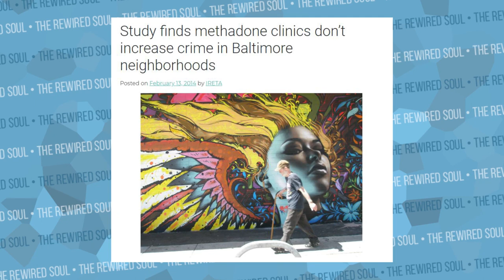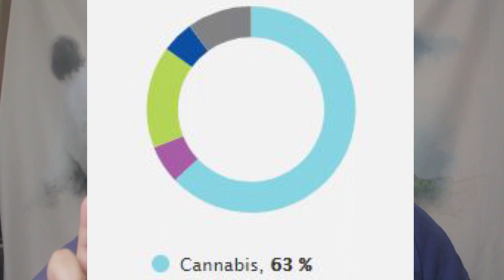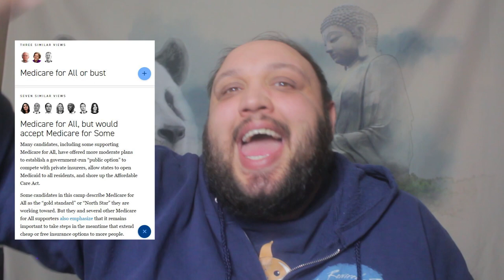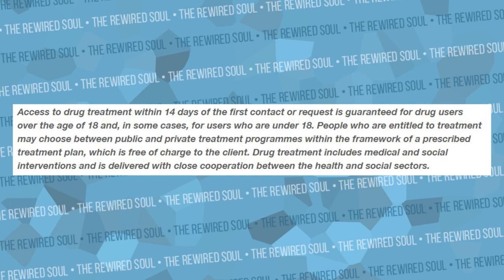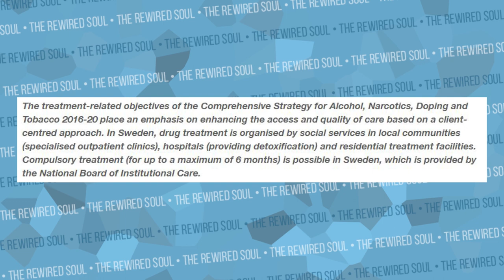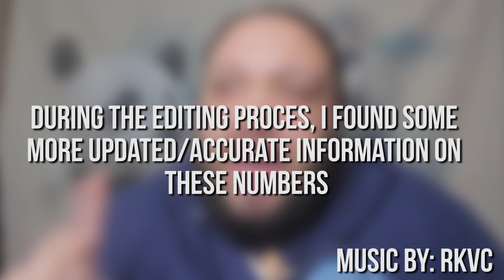Analyzing the Heroin Epidemic in Denmark and Sweden | VICE Reaction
VICE recently did a short documentary on the heroin epidemic in Denmark and Sweden. Many heroin addicts from Sweden are moving to Denmark for safe injection sites. In this video we discuss the pros and cons and also look at the medicare for all system and look at the debate on the subject when it comes to America's opioid epidemic.